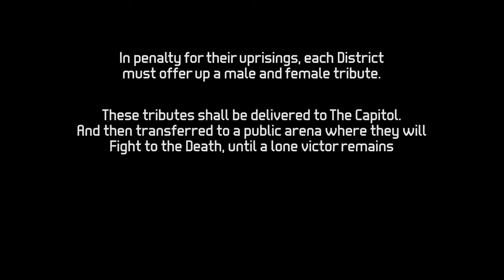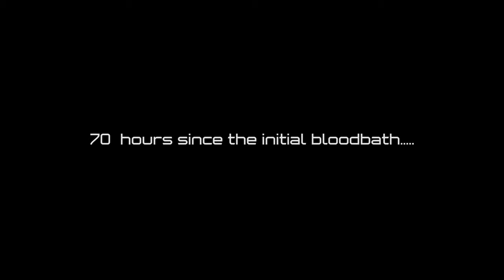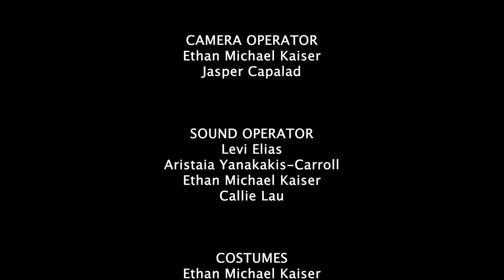Jabberjay: A Hunger Games Story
In this Hunger Games fan film, we delve into the cunning and strategic mind of Johanna Mason, a tribute from District 7 in the 71st Hunger Games. Set against the backdrop of the oppressive Capitol's games in a burning desert, Johanna employs an unconventional tactic: feigning weakness to outsmart her opponents and emerge victorious.